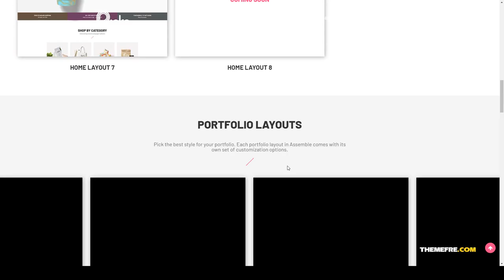Picko - Clean Portfolio and Multipurpose WordPress Theme 13 agency Build Website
Columns 4+

 Layout Responsive

 Tags agency, creative, design, designer, freelance, fresh, gallery, modern, multi-purpose, photography, portfolio, showcase, trendy